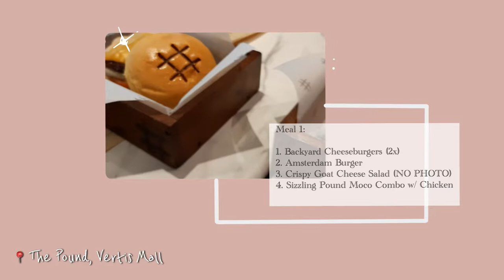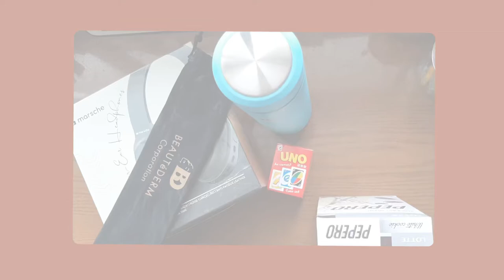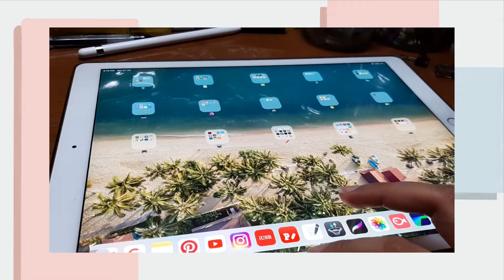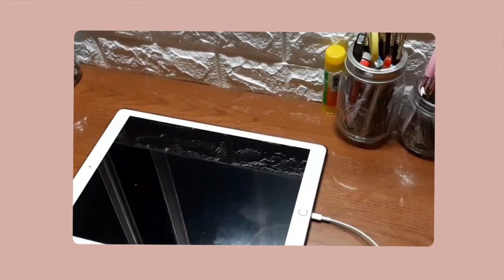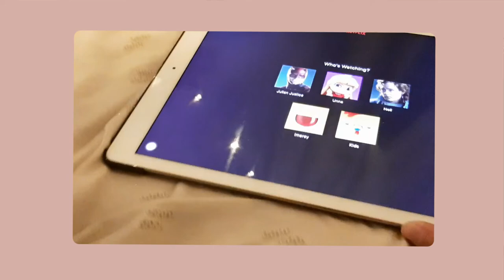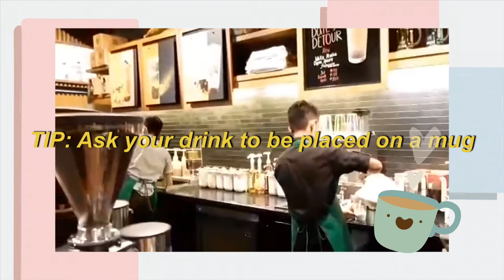WHAT I EAT IN A DAY &GET UNREADY WITH ME 2019 (UNHEALTHY SNACKS) | Philippines 🇵🇭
Hi guys! just thought to try and make more lifestyle content on my channel.
This is NOT my regular what I eat in a day, this is just a simple day in my life showing you guys what I normally consume on weekends and a very raw get unready with me..

Lemme know what guys think about this kind of videos in the comments below..

Love you lots! xx

- - - Apps I used:

1. Good Notes:
GoodNotes 5 by Time Base Technology Limited

2. Procreate :
Procreate by Savage Interactive Pty Ltd

- - - Gadgets I used:

1. IPad Pro
2. Apple Pencil